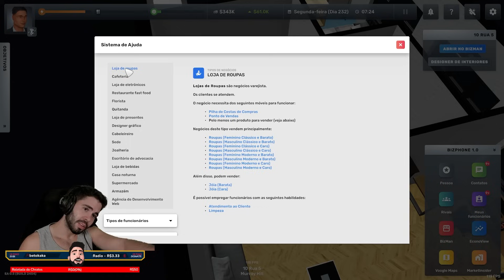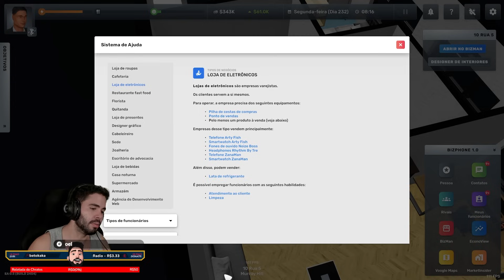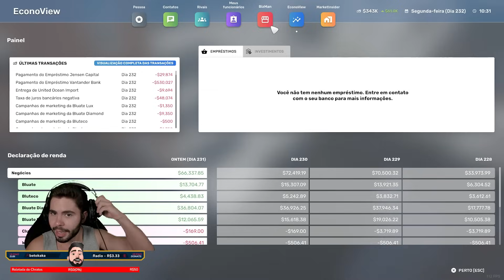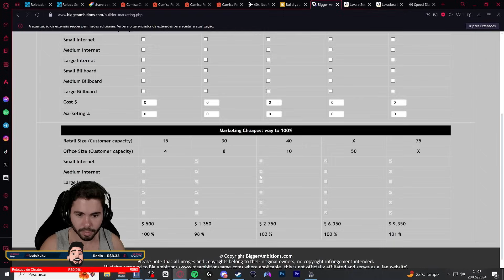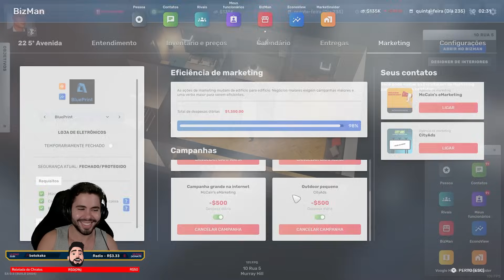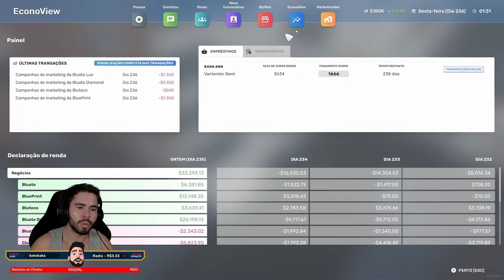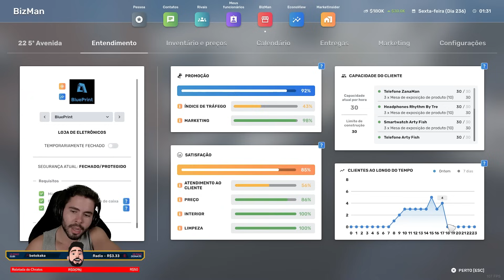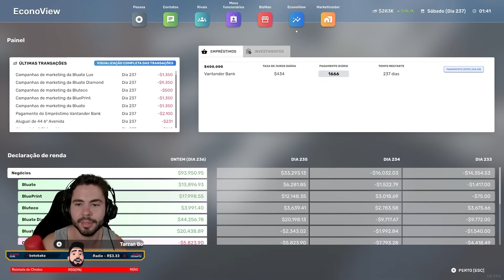BluePrint, A Nossa Loja de Eletrônicos!!! | Big Ambitions #19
Leia a descrição  ⬇

Big Ambitions

Big Ambitions é um simulador de negócios revolucionário. Saia do nada até se tornar o maior empreendedor de Nova York, abrindo pequenos negócios ou construindo lentamente grandes corporações como quiser.

🚩PLAYLISTS INDICADAS

Seu saldo bancário é insignificante, mas suas ambições são enormes.
Construa lentamente várias empresas pequenas, transforme-as em grandes corporações ou crie seu próprio caminho. As possibilidades são ilimitadas neste vasto ambiente de negócios. Você nunca jogou nada igual!

🎬 RECURSOS
 Edição de vídeo: Adobe Premiere CS6
 Edição de Imagem: Photoshop CS6
 Gravação de vídeo: Xplit Gamecaster, Mirillis Action, OBS